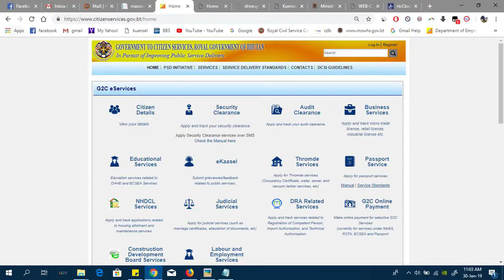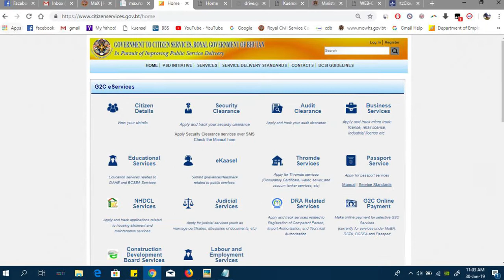How to do payment through G2C payment gateway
welcome this video will guide you to make online payment for selective G2C Services such as Ministry of economics affairs, RSTA, BCSEA and Passport services.

After you have successful applied for the services. you will receive an application number. Note this application number.

now go to  home page of government to citizen services.
click G2C online payment. enter your application number and click go.
your application details will be reflected such as Agency you have applied to, service that you have applied and the payment status.
your can cross check the details and click pay now.
it will take you to another payment gateway window where you can pay from any one of the banks in bhutan.
Select your bank and enter the bank account number and click continue. `
enter the one time password or O T P received on your mobile number registered with your bank and click make payment.
If everything goes well. The service providing agency will contact you through SMS.
Declaimer!!
The author is not responsible to any loss or rejection after watching this video. Watch this video on your own risk.